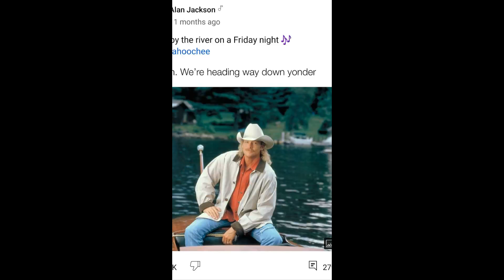my youngest brother (Anakin Solo)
Anakin Solo is my youngest brother, which obviously makes him the secondborn youngest son of Han and Leia (both of our old parents).